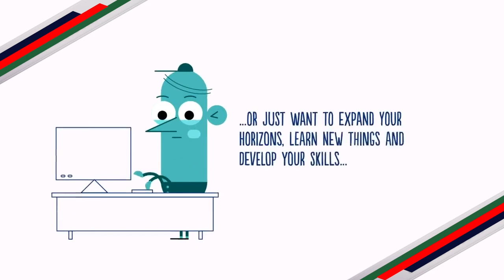CALLING FOR VOLUNTEERS: CCO Creative Team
CALLING for Volunteers!

The Corporate Communications Office of Malayan Colleges Mindanao is looking for Student Volunteers who are passionate and willing to learn and develop new skills in communication and multimedia arts.

Do you think you have what it takes to become a part of CCO's Creative Team?

Open to all MCM College students ONLY.

Applications are until September 16, 2019.

©️Biteable.com